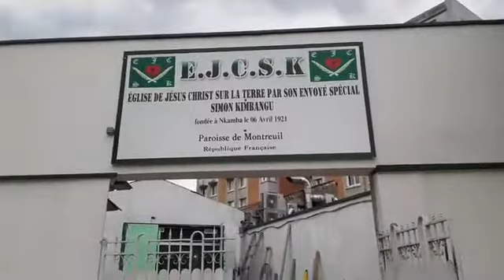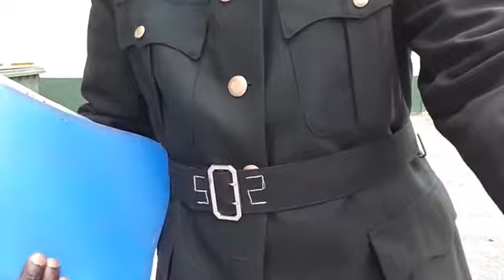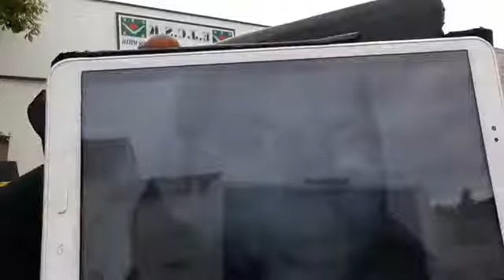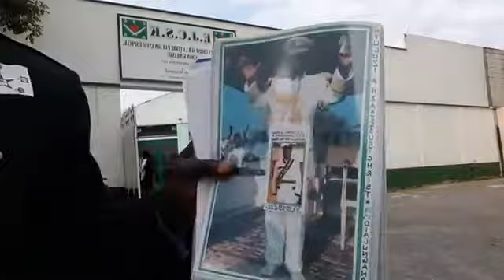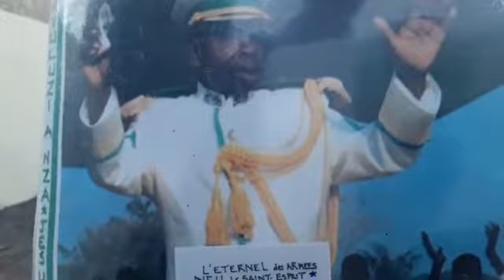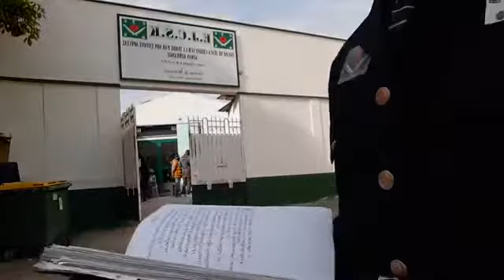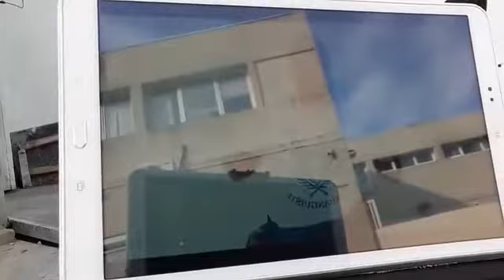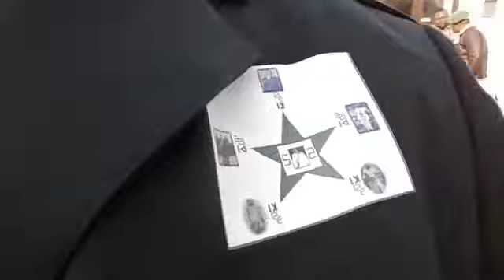KIMBANGUISME : M-E-D-I-A-KI spécial 98è ANNIV DU CHANT DANS LE KIMBANGUISME 18 MAI 1921-18 MAI 2019